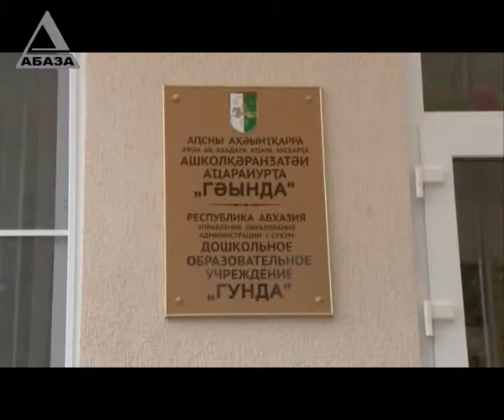Первый рабочий день в детских садах Родничок и Гунда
"ВРЕМЯ НОВОСТЕЙ" - выпуск от 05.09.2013